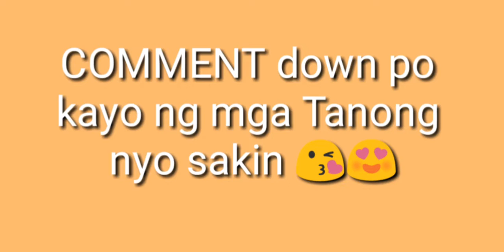QandA next video (comment na po)